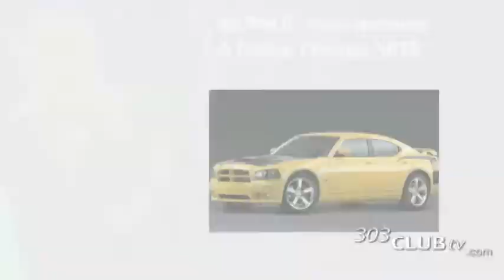Tim Miller with Playmate of the year Kara Monaco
Before Tim hunted zombies he was one of the hosts of "303ClubTV," a web series about downtown club nightlife. In this segment, Tim hangs out with Playboy's Playmate of the Year, Kara Monaco, at Suite 200 in Lodo.